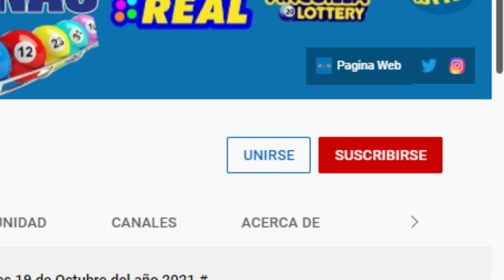Lotería New York Tarde Resultados de hoy 16 de Mayo del 2022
El sorteo se realiza a las 12:30 pm. New York Noche es un sorteo americano que se vende en distintas bancas de loterías del país. Estos son sorteados en Estados Unidos y los pagos se realizan en la República Dominicana, estos son basados en la forma de pago de las loterías dominicanas.

Métodos de pagos del New York Tarde:
- Premio mayor: Ofrece 60 pesos por cada peso apostado.
- Segundo premio: 8 pesos por cada peso.
- Tercer premio: 4 pesos.

Forma de pago del New York Tarde, por cada peso apostado ofrece:
- RD$1,000 pesos: Si aciertas en primera y segunda
- RD$1,000 pesos: En primera y tercera.
- RD$100 pesos: Si pegas en segunda y tercera.